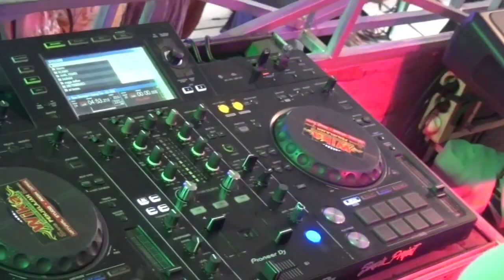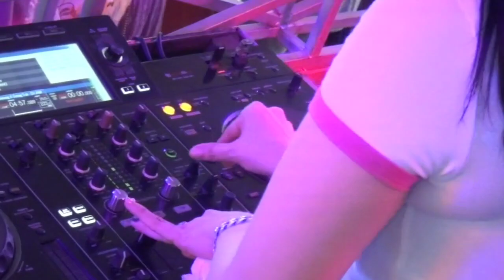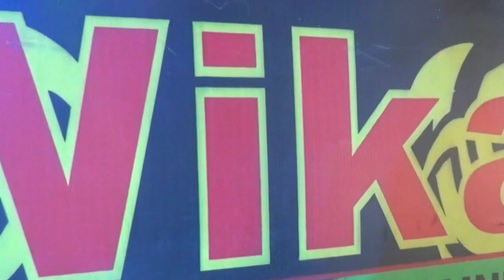SELAIN DIRIMU TIADA YANG LAIN KASIH FDJ DEVI KITTY OT WIKA REMIK PALEMBANG